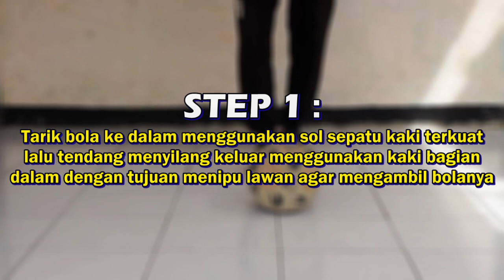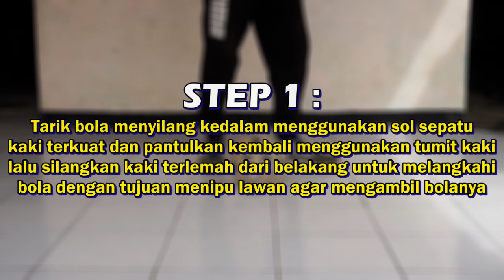BARU! 3 TRIK TIPUAN DALAM FUTSAL | Cara Mudah Menjebak & Melewati Lawan | Tutorial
HALO GUYS!
Di video kali ini kita belajar skill futsal. Nah untuk hari ini kita belajar 3 trik baru untuk menjebak atau menipu lawan dalam futsal, dimana ketiga trik atau skill ini bisa kalian coba saat bermain fun futsal bersama teman-teman kalian.
Simak tutorialnya yaa dan coba nanti kalian praktekan di lapangan.

SEMOGA BERMANFAAT :)